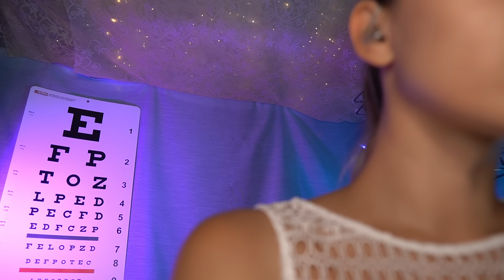ASMR Eyes Closed Ear cleaning, Personal Attention, Otoscope Exam for Sleep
Welcome to relaxing asmr ear cleaning roleplay. This video ASMR Eyes Closed Ear cleaning, Personal Attention, Otoscope Exam for Sleep includes asmr otoscope exam, asmr tuning fork, asmr ear cleaning, asmr otoscope, asmr roleplay, asmr ieva ear, asmr personal attention, asmr sleep, asmr ear cupping, asmr ear cupping, asmr ear wax cleaning, asmr deep ear cleaning, and much more!

★ To support this ASMR channel ★

TIMESTAMPS

00:00 Soft spoken intro and ear examination
02:55 gloves
03:38 Ear exam with light
06:37 Otoscope
57:16 Deep ear cleaning
1:04:20 Deep Brushing
1:09:38 Watery ear cleaning
1:26:15 Ear to Ear deep ear cleaning
1:37:07 Ear to ear Ear cupping
1:46:46 Ear cupping both ears
2:05: 30 Ear drops - oil
2:10:40 Ear massage
2:30:35 Ear rubbing

My name is Ieva!  I am from Latvia!
I create realistic ASMR roleplays for entertainment and relaxation 💜
Happy many tingles!